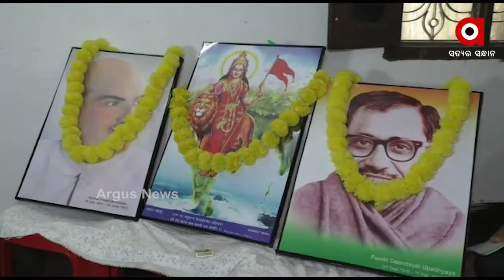କୃଷି ଓ କୃଷକ କଲ୍ୟାଣ ପାଇଁ ଅଣା ଯାଇଥିବା କୃଷି ଆଇନକୁ ନେଇ ସାମ୍ବାଦିକ ସମ୍ମିଳନୀ .....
କେନ୍ଦ୍ର ସରକାର ଦ୍ବାରା ଦେଶର କୃଷି ଓ କୃଷକ କଲ୍ୟାଣ ପାଇଁ ଅଣା ଯାଇଥିବା କୃଷି ଆଇନକୁ ନେଇ ସୁବର୍ଣ୍ଣପୁର ଜିଲ୍ଲା ବିଜେପି ପକ୍ଷରୁ ଏକ ସାମ୍ବାଦିକ ସମ୍ମିଳନୀ ଅନୁଷ୍ଠିତ ହୋଇଯାଇଛି । ଏହି ଆଇନ ଦ୍ବାରା ୨୦୨୨ ସୁଦ୍ଧା କୃଷକର ଆୟକୁ ଦ୍ବିଗୁଣିତ ହେବା ନିଶ୍ଚିତ ବୋଲି ସ୍ପଷ୍ଟିକରଣ ଦିଆଯାଇଛି .